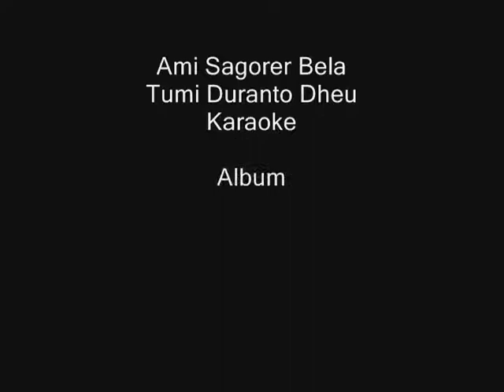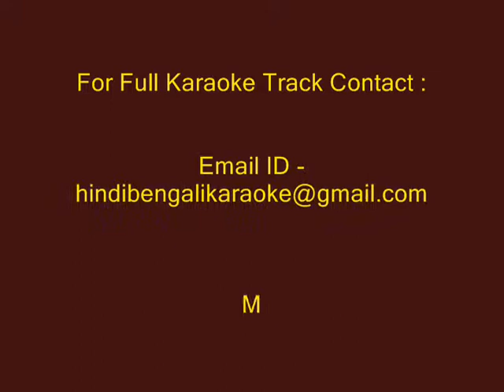Ami Sagorer Bela Tumi Duranto Dheu - Karaoke - Manna Dey